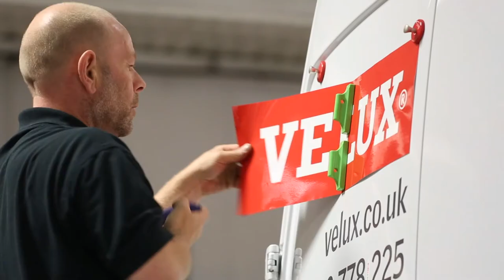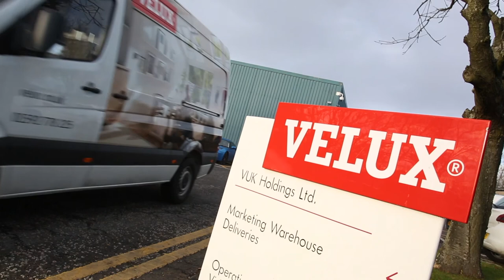Velux Van Wrapping by Aura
Expert wrapping and branding of Velux commercial vehicle in new livery